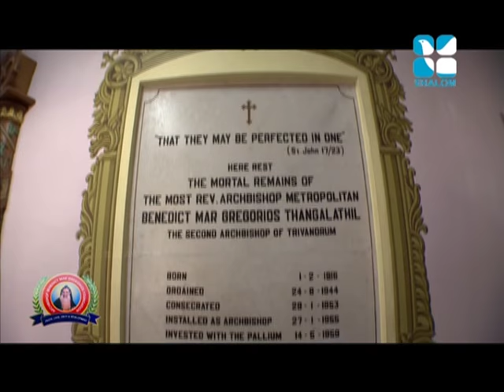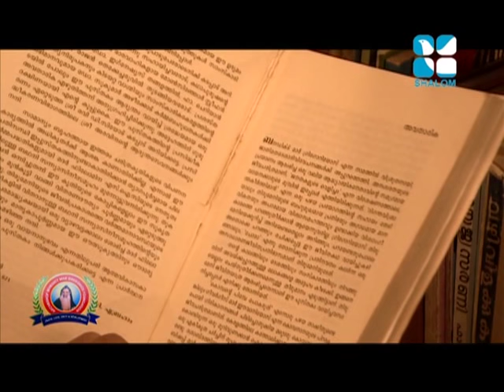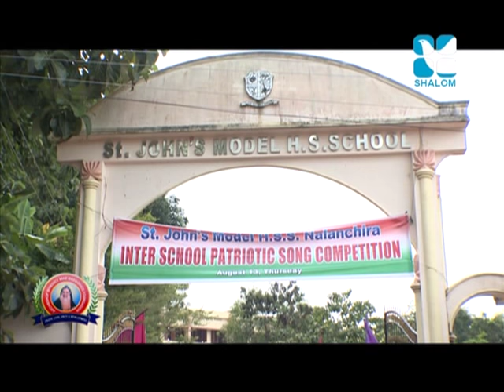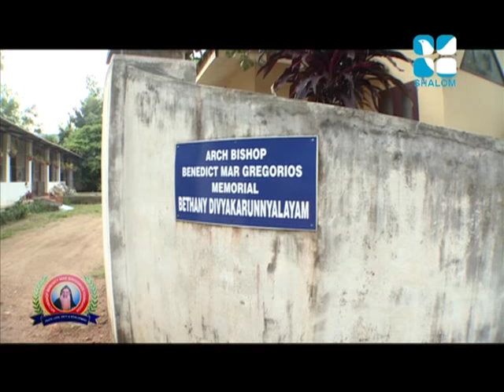A Life Portrait of ARCHBISHOP BENEDICT MAR GREGORIOS | Sneham Mama Deepam | Part 1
for updates from Celebrants India